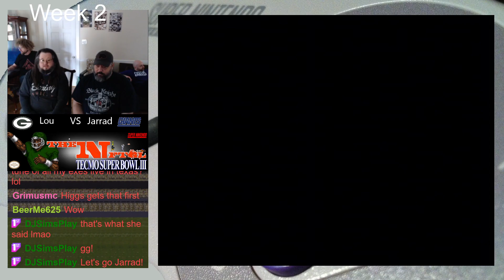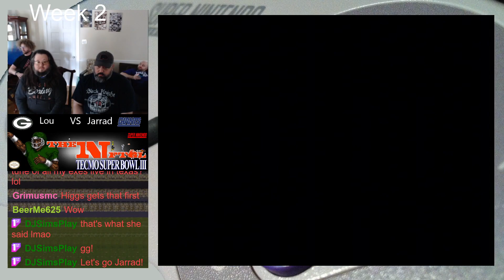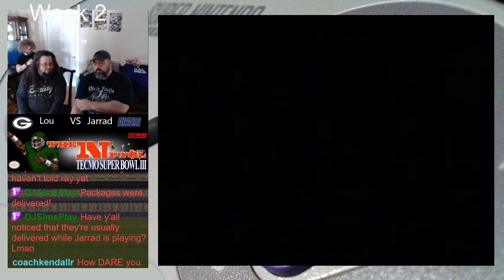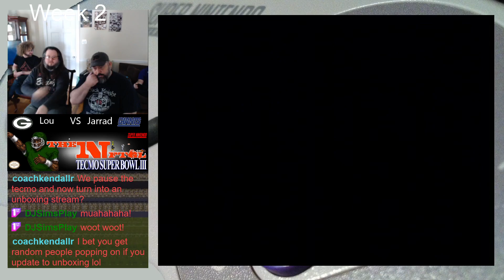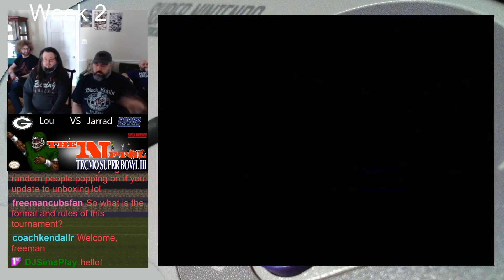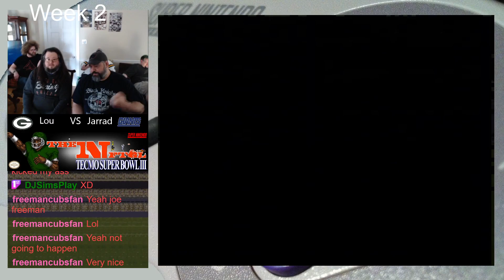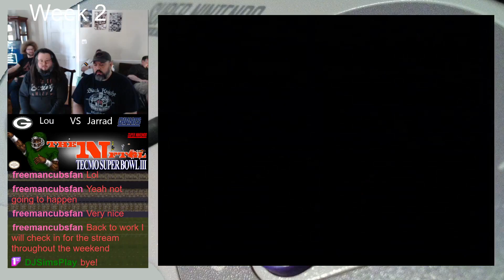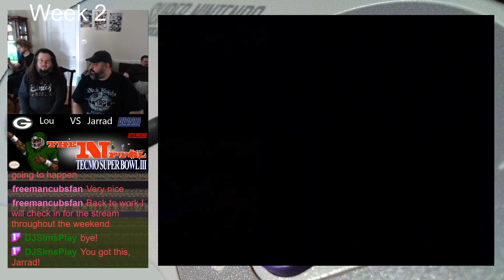NFTGL 26 Episode 6 Green Bay Packers at New York Giants Tecmo Super Bowl III Game 23